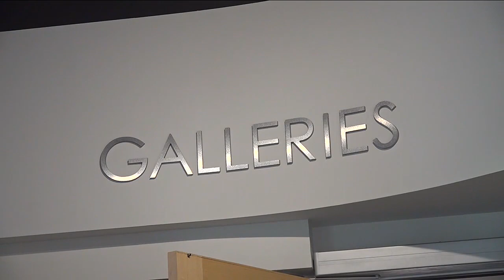Juveniles get the chance to change their lives through art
Pennington County is one of five programs nationally to receive a $50,000 grant through the U.S. Department of Justice Office of Juvenile Justice and Delinquency Prevention.